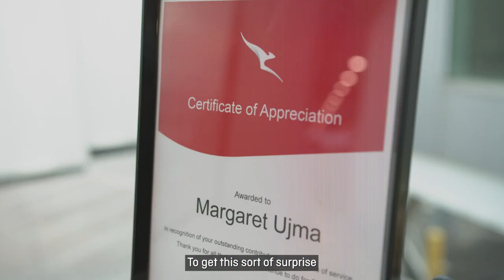Celebrating Maggie Ujma's 50 years of service with Qantas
One of our incredible Cabin Crew team members, Maggie Ujma, recently reached the outstanding milestone of 50 years of flying with Qantas.

From serving the Rolling Stones, to operating rescue flights during the aftermath of Cyclone Tracy, Maggie has spent thousands of hours onboard ensuring the safety and comfort of our passengers. ​

We organised a little surprise to celebrate her 50 years of amazing service.